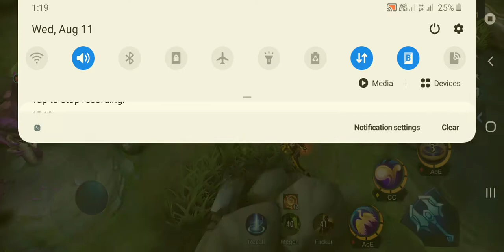Basic Build Odette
FRANK TV KABISDAK